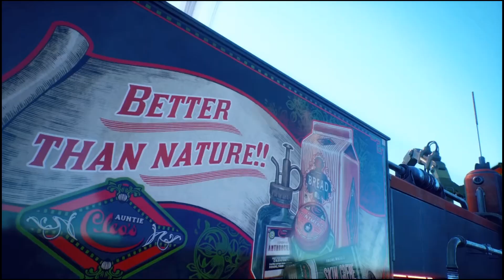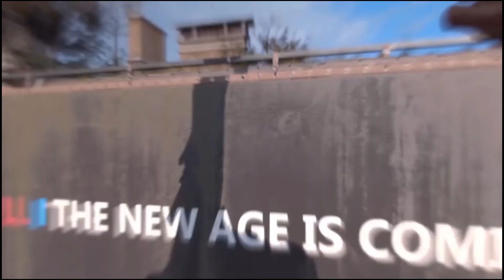Top 10 Upcoming Games of 2019 | Most Anticipated Games For Xbox, PS4 and PC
TOP 10 BEST Upcoming Games of 2019 | Days Gone, Doom Eternal, Days Gone, Gears 5, Anthem, Rage 2, The Outer Worlds, Jedi Fallen Order, Dying Light 2, Crackdown 3

TOP 10 BEST Upcoming Games of 2019 List

Crackdown 3 - Feb 15, 2019 (Xbox, Windows)

Days Gone - TBA 2019 (PS4)

Outer Worlds - TBA 2019 (Xbox, PS4, PC)

Doom Eternal - TBA 2019 (Xbox, PS4, PC)

Dying Light 2 - TBA 2019 (Xbox, PS4, PC)

Jedi Fallen Order - TBA 2019 (Xbox, PS4, PC)

Division 2 - March 15, 2019 (Xbox, PS4, PC)

Rage 2 - May 14, 2019 (Xbox, PS4, PC)

Anthem - February 22, 2019 (Xbox, PS4, PC)

Gears 5 - TBA 2019 (Xbox, Windows)